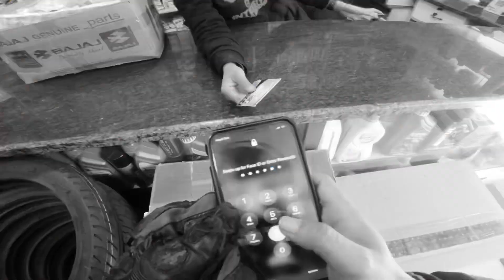Clutch wire changed I My normal day I listen to my songs 😂